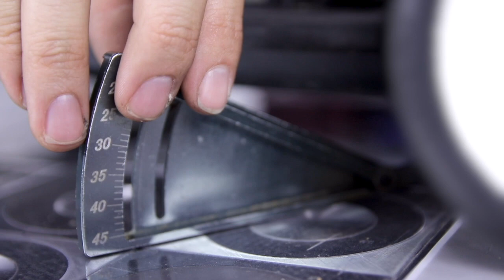Robert Batlle tutorial - Como controlar un coche de RC en el aire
En este nuevo video os enseño algunos trucos para poder empezar a controlar el coche en el aire tal y como lo hago yo con mi Mugen MBX8!

Como siempre, si tenéis alguna duda os leo en comentarios!

Robert Batlle